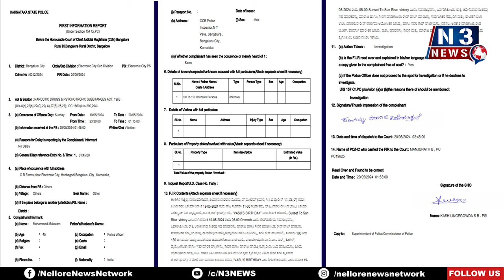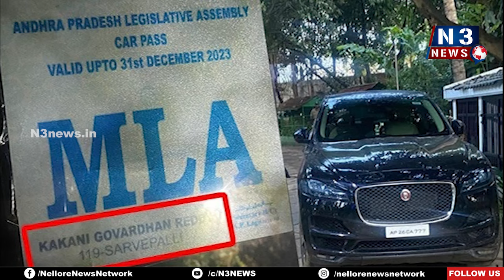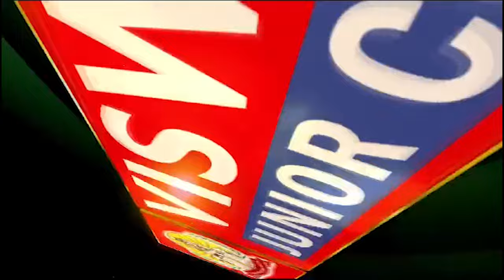నెల్లూరులో రేవ్ పార్టీ క‌ల‌క‌లం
- కాకాణి క‌నుస‌న్న‌ల్లో జ‌రిగిందంటున్న సోమిరెడ్డి
- ఆ పార్టీతో, కారుతో నాకు సంబంధంలేదంటున్న కాకాణి
- బ‌ర్త్‌డే బాయ్ వాసుపై 154 సీఆర్‌పీసీ కింద కేసు న‌మోదు